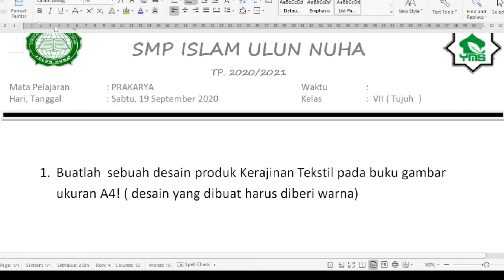7 A/B (PRAKARYA) - SENIN 14 SEPTEMBER 2020